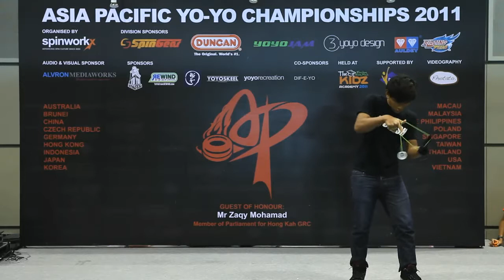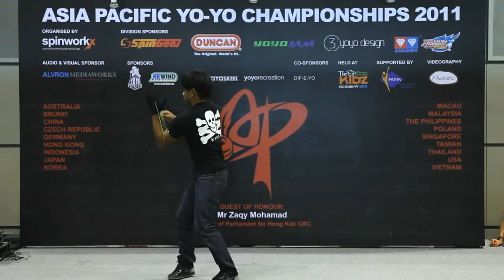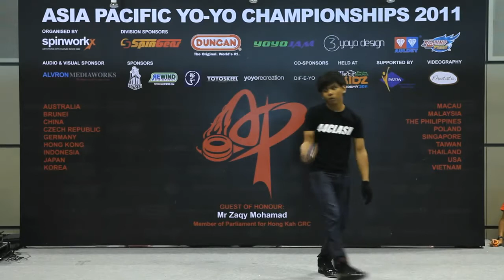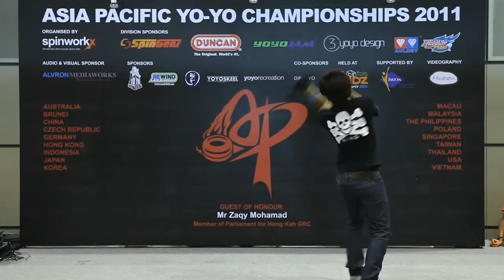AP11: 1A Finals 4th - Darrell Mitchell (SG) - Asia Pacific Yo-yo Championships 2011